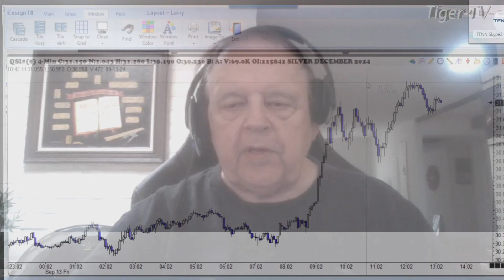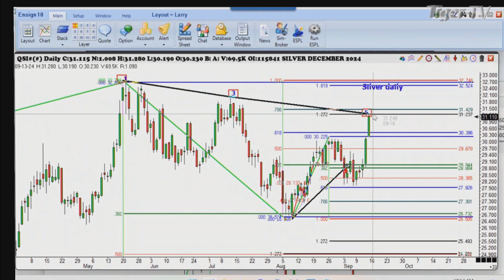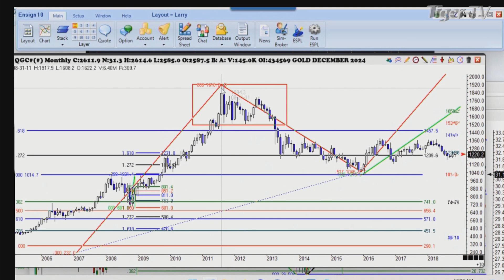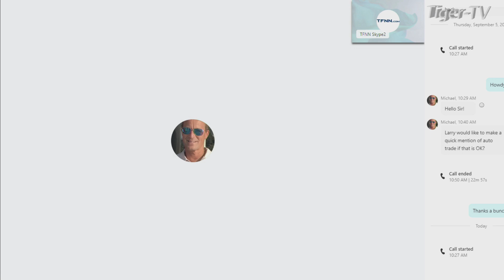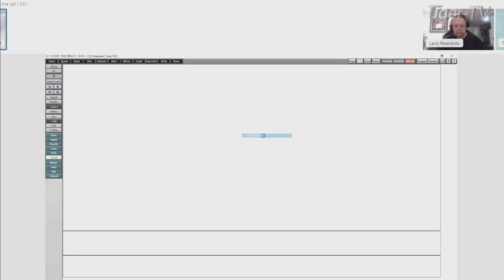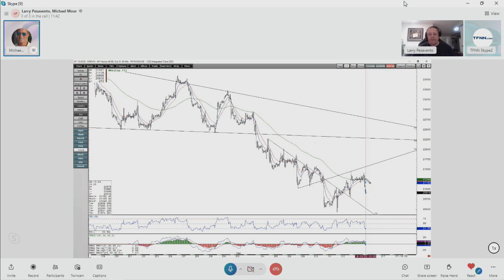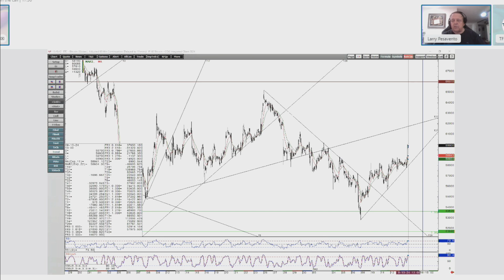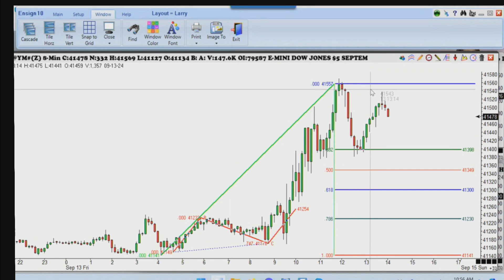September 13th, Trade What You See with Larry Pesavento on TFNN - 2024